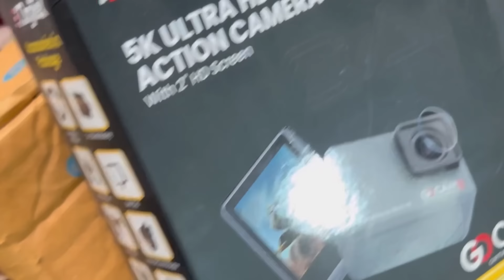Breakup prank on my cutest girlfriend 😘 (extremely gone wrong 😭) she cried a lot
Hey YouTube family kaise ho ap sab ☺️